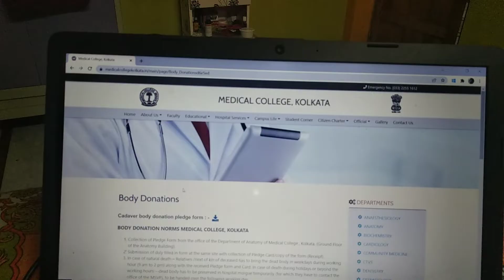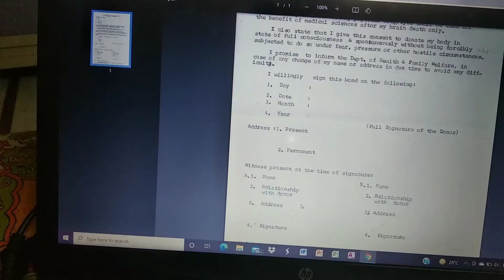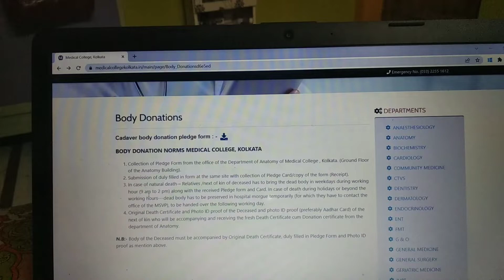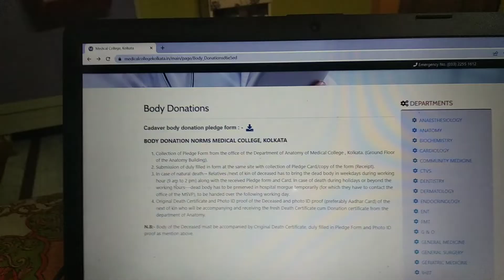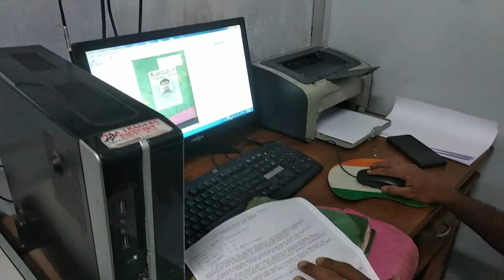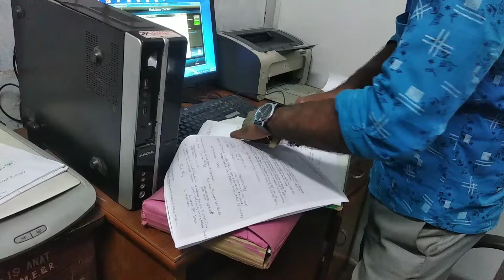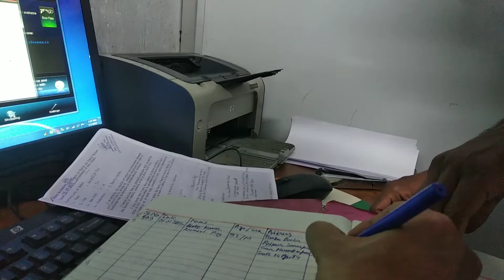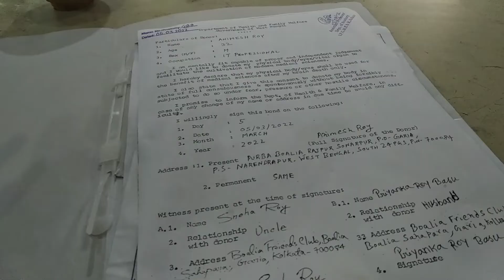Body Donation । Donated my body to the Medical Science । Body Donation step by step